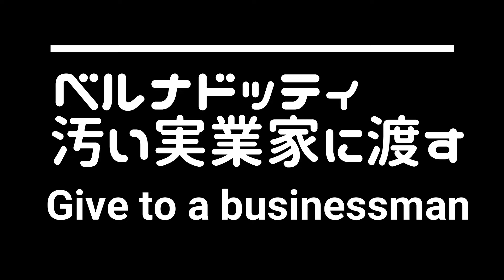３つの結末紹介【Sherlock Holmes Chapter One/シャーロックホームズ】女神は異邦人「公子に渡す」「画家に渡す」「ベルナドッティに渡す」Three endings PC版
女神は異邦人「公子に渡す」「画家に渡す」「ベルナドッティに渡す」の３通りの選択の結果をまとめてみました。
他の選択が気になる方は楽しんでください！

【メンバーさんでチャンネルお持ちの方です】
【リスナーのメンバーさんです】
☆ソネン様

初めまして。
何もかもが初めてです。

【Steam】初ばーちゃん

Sherlock Holmes Chapter One＃シャーロックホームズ＃女性実況